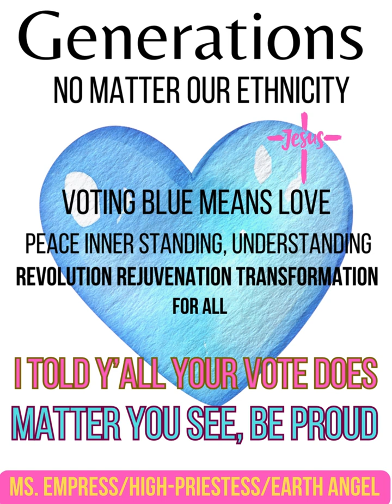MS. Empress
Sometimes it's not always about wining so to speak its about the rightful actions and with that you will always win in the end no matter what taking the first step is better than taking no steps just do it! like Nike.